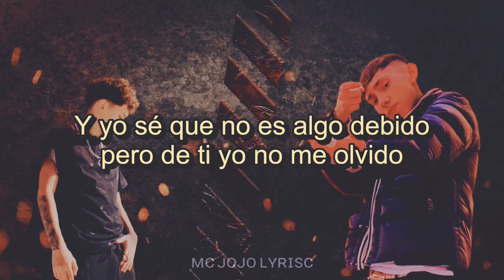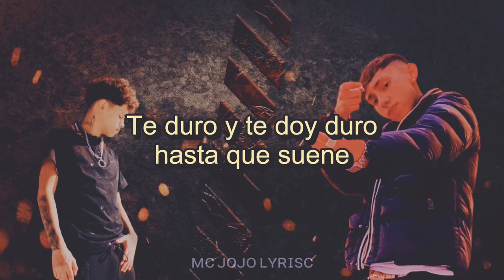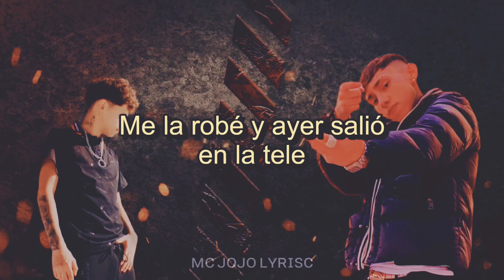Mercedes-Lyon ft Standly 💯💢